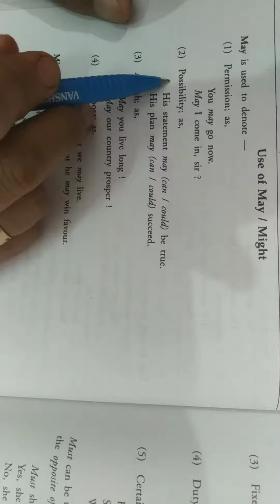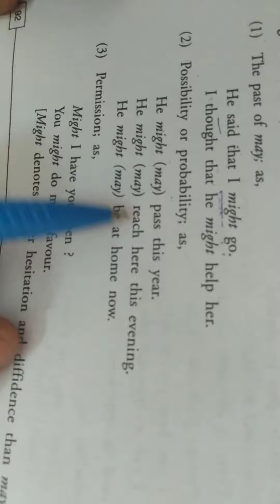Use of May / Might